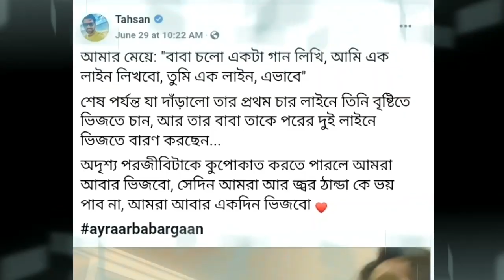বাবার সাথে গান গেয়ে মুহুর্ততেই ভাইরাল তাহসান কণ্যা। অবাক সৃজিত-মিথিলা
গত ২৯শে জুন বাংলা ব্রান্ড শিল্পী তাহসান...